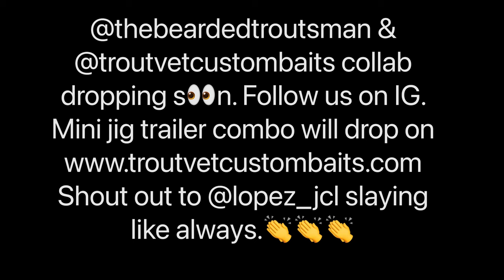Hesperia Lake Mini Jigs With Trailers Were Getting Bit Trout Fishing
Trip to the mini mudhole Hesperia Lakes with my friends. New Mini Jig trailer combos were getting bit. Troutvet Custom Baits collaboration with The Bearded Troutsman coming soon.  Also getting bit with minnows on the double drop shot and split tail minnow grubs on ball head jigs. Limited quantity mini jig trailer combos will be available.